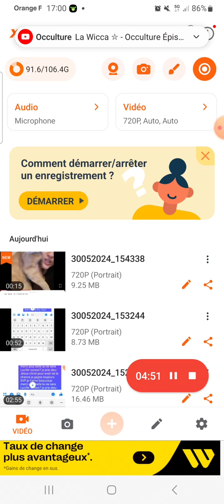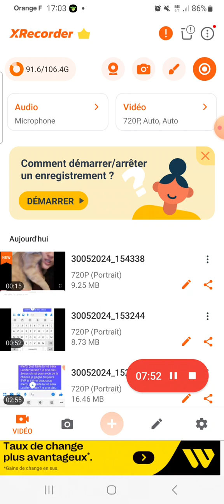CHAPITRE 24 ÉPISODE 95